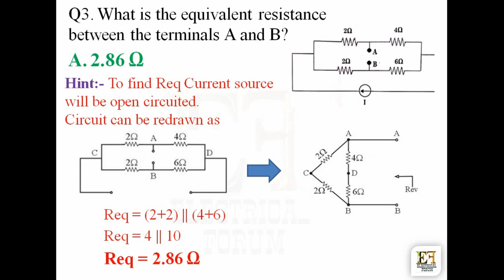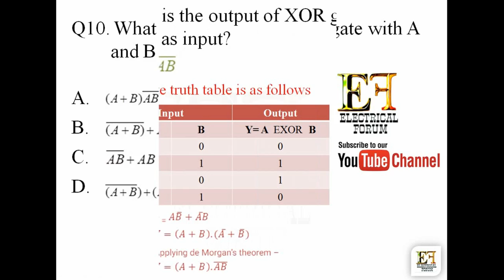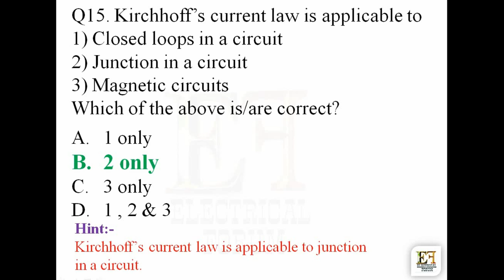UPPCL AE Question & Answer with Solution 2018 Part 1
In this video I added Technical Questions with Solution for UPPCL Assistant Engineer Part 1.

“Objective Electrical Technology” by V.K. Mehta
Best Buy from below link

An Integrated Course in “Electrical Engineering” (With About 15,000 Objective Type Questions & Answers) by J.B. Gupta